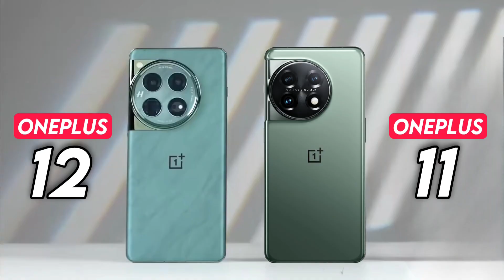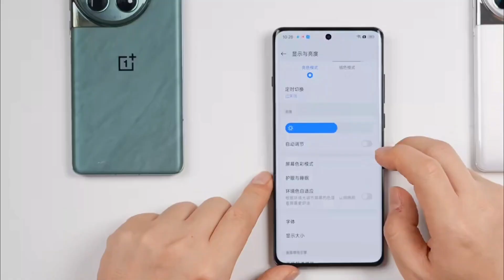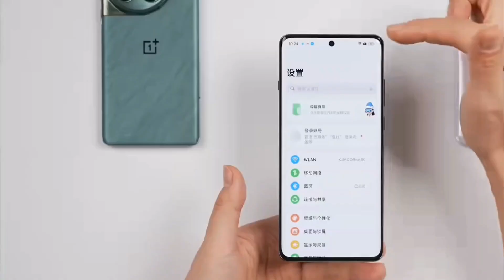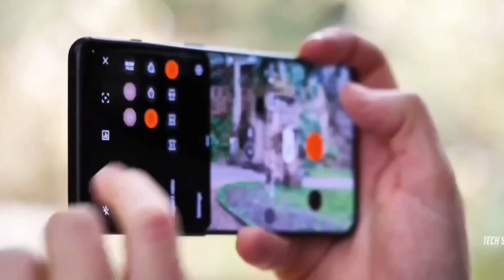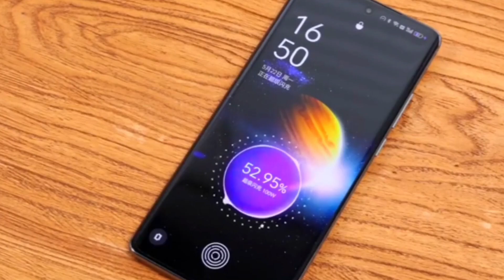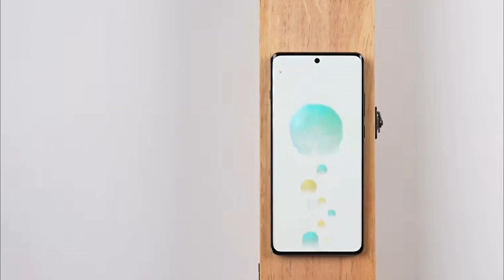OnePlus 12 Confirm Launch Date & Price In India | OnePlus 12 Unboxing & Review ???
Hello Guyz, In this video we are going to talk about the upcoming [Redmi Note 13 Pro] which is going to be launched soon in India we have confirm specification launch date and price of about this phone to know about keep watching this video till the end.

Topic Cover :-

oneplus 12
one plus 12 launch. date